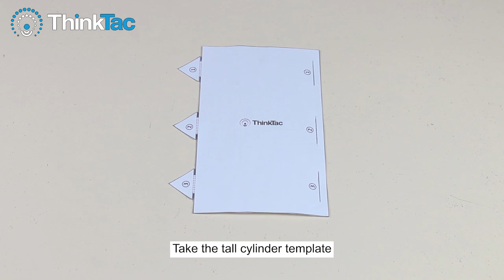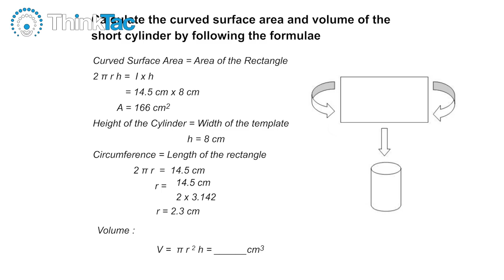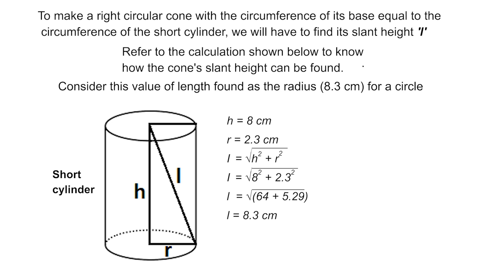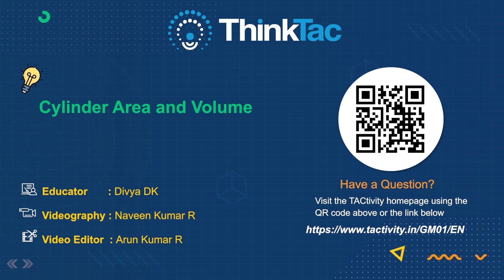Cylinder - Area and Volume | DIY Maths | ThinkTac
Cylinder - Area and Volume | ThinkTac

Playing with and understanding the surface areas and volumes of different geometric shapes is fascinating. You may often be surprised with what you discover! In this TACtivity, we take a paper sheet/cardboard of a particular size and roll it into a cylinder along both dimensions and compare their volumes. We then cut the sheet and make more cylinders. How do the volumes compare? We also make a right circular cone and compare its volume with the cylinder's volume.